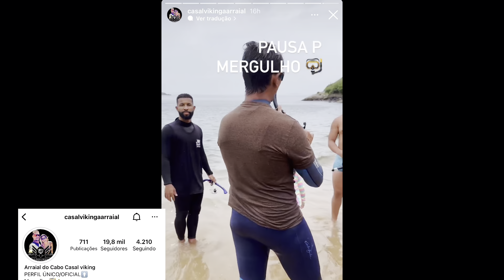Vlog- viagem, passeios, comidas, praia.